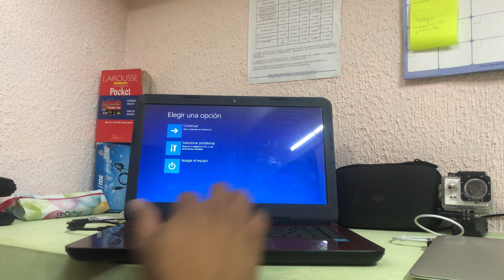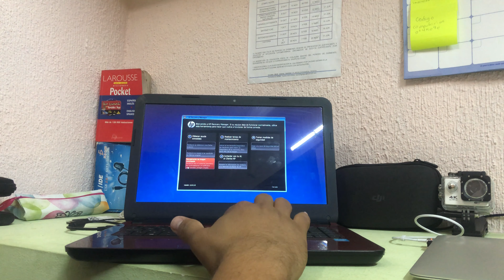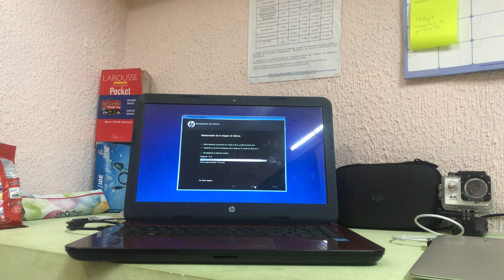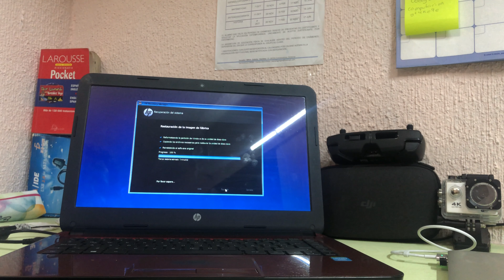COMO RESTAURAR DE FABRICA UNA LAPTOP HP 💻💻👌👌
En este video tutorial veremos como restaurar de fabrica una laptop hp con esto puedes limpiar tu computadora y también si no recuerdas tu contraseña de inicio esto también te servira

videos de este tipo También si lo comparten me ayudaría
muchísimo.
Para que no se pierdan de próximos videos